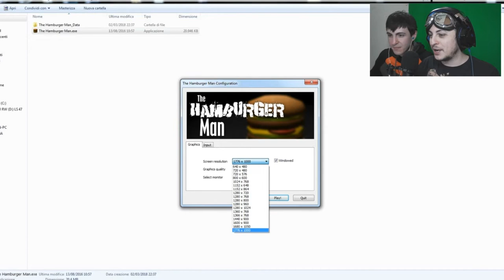Uno speciale poco speciale - The Hamburger MAN (200 iscritti)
Mastro lindo culturista ci insegue minacciandoci col suo Hamburger!!